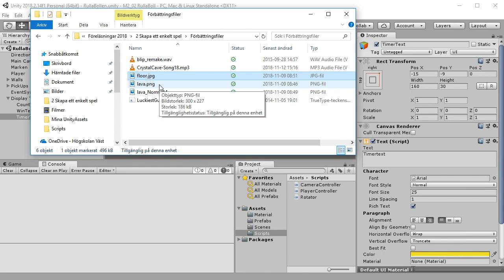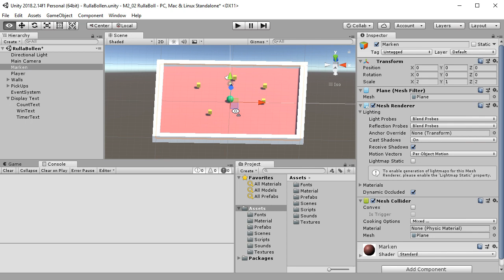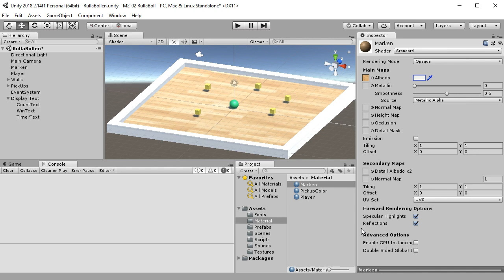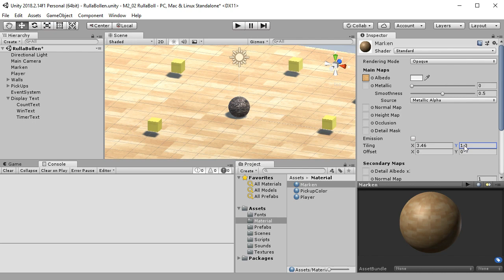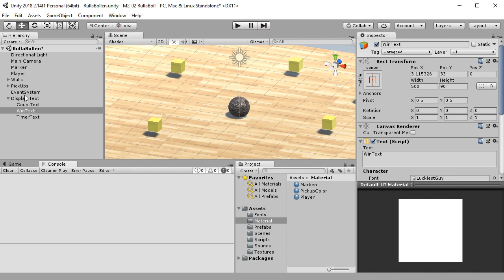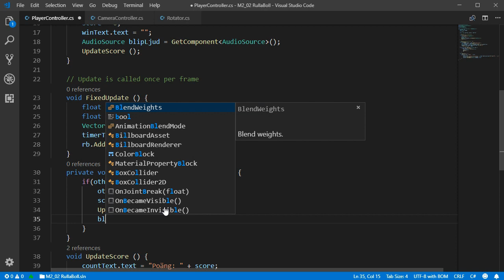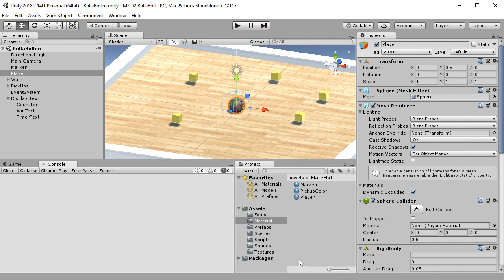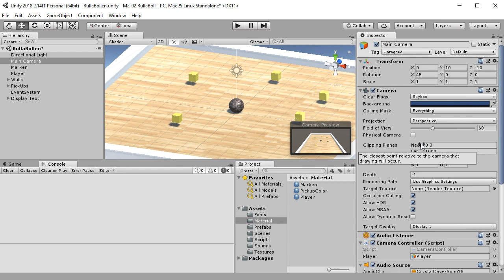SUV100 2018 M2 09 Förbättringar